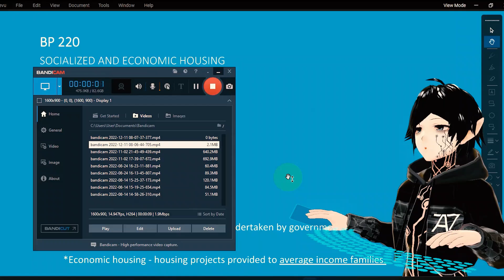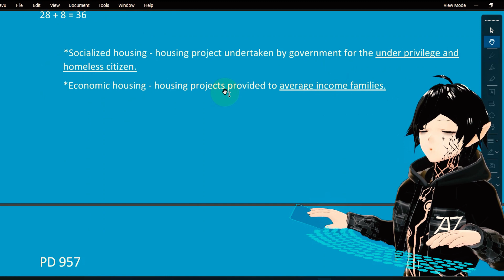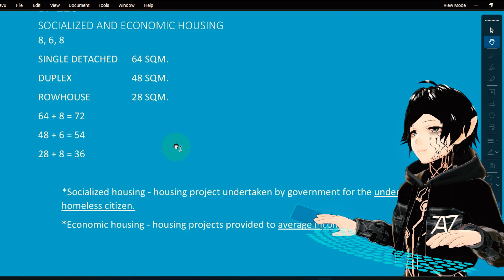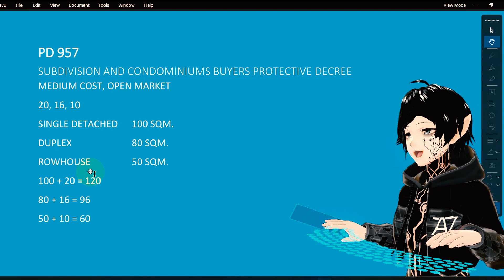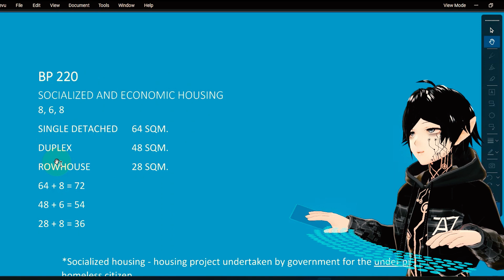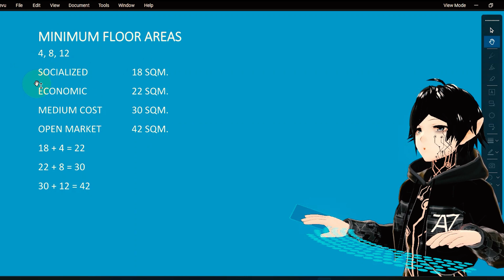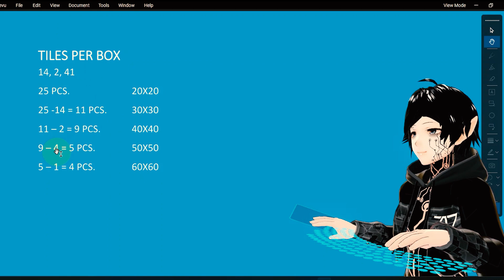Architecture Licensure Examination Pattern ba?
ARKI LOG 11: ARCHITECTURE LICENSURE EXAMINATION PATTERN (BP 220, PD 957, AND MORE)

Here's my crypto account.

Eth
0x36d269fb999ef4a46b908c8bd97cd92f874e54db

Btc
1LsRxepJFCtcaPjgy3y5ELZHiAFYJS5iSx

Xrp
rU2mEJSLqBRkYLVTv55rFTgQajkLTnT6mA
Tag- 736093